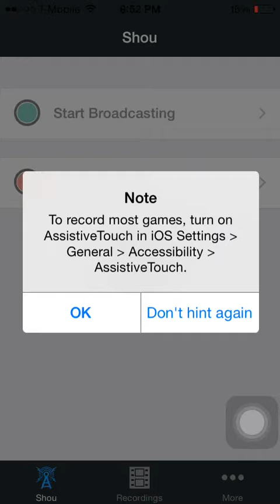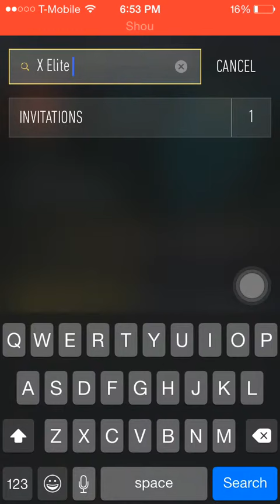Call of Duty Advanced Warfare:Join The Clan!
My Clan is X EliteShots X and also download the Advanced warfare app on iphone,tablet,etc.